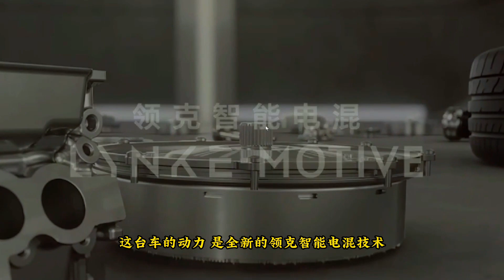吉利領克全新高端轎車！對開剪刀門又颯又酷 | all-new geely lynk&co the next day concept car